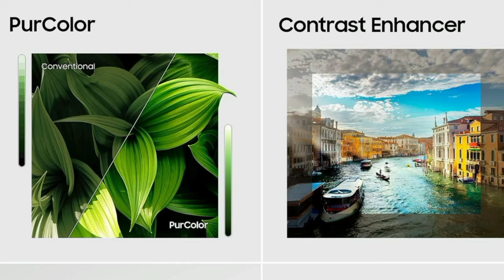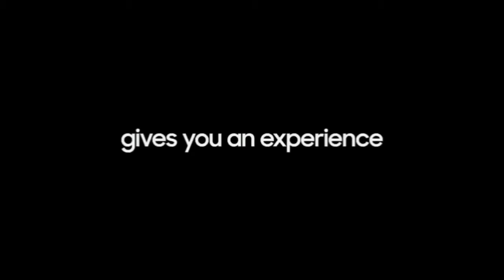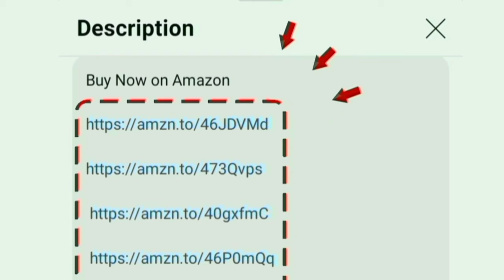Samsung Full HD Smart TV Review in Tamil 43 inch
Samsung Full HD Smart TV

43 inch

00:00 Introduction
00:04 tv buying guide tamil
00:17 display
00:36 sounds
01:00 performance
01:10 OTT apps
01:24 ports
01:32 WiFi support
01:37 features
01:55 gaming
01:58 installation
02:00 warranty
02:08 value for money
02:15 conclusion

Hi friends in this video contains a full review of Samsung 108 cm (43 inches) Full HD Smart LED TV UA43T5450AKXXL (Black) in India 2024 model Tamil.

Display details: HDR10 Purcolor - mega contrast enhancer - micro dimming pro for produce the accurate output. 1080p fhd with 60 Hz refresh rate for more clarity.
it have the ultra clean view function for increase the visual quality to high level.

Sounds quality: 20 W powerful speaker 2 ch with Dolby digital Plus for excellent surround effects and produce crystal clear audio.

Highlights: screen mirroring / web browser / pc / 178 degree wide viewing angle.

Style: Bezel less design and film mode for cinematic full view experience from the home.

Performance: Hyper real processor
Software and OS: Tizen

Internal Storage: 1.5 GB RAM and 8GB ROM
Services: 1 year warranty on product and additional 1 year warranty on panel

In built OTT apps: YouTube Netflix prime video Jio cinema zee5 sonyliv voot Hotstar you will access on home page. Spotify lionsgate play and music

Ports: HDMI USB Ethernet Rf slot optical av game console blue ray players able to give connections for set top box cable dish antenna and amazon fire tv stick.
Gaming: Game Mode for full enjoyment with no lag.

2000+ customers bought this product on amazon  and Flipkart in past month. its an long time use and high quality product. company provides good services for customer in all over location on India

Honest all features explained in tamil by chrome tech official channel